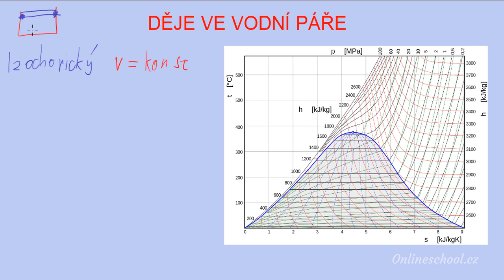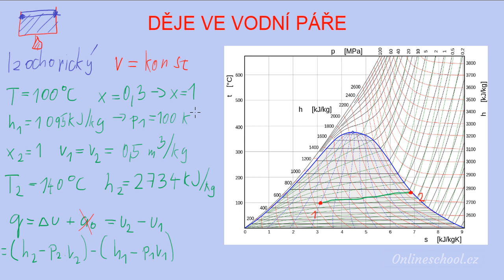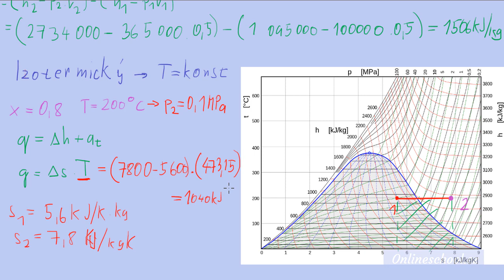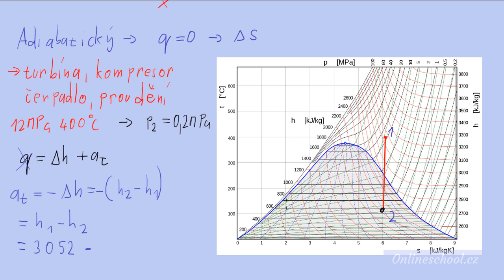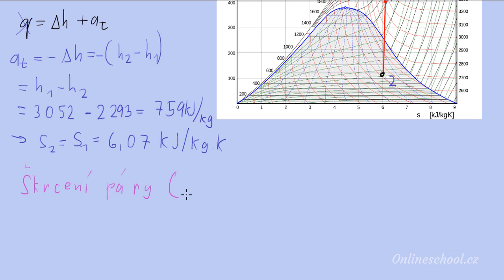Děje ve vodní páře 2 | 3/6 Voda a vodní pára | Termomechanika | Onlineschool.cz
Začneme s izochorickým dějem v páře. Při tomto ději zůstává konstantní měrný objem. Pokud vypařujeme vodu při konstantním objemu, tak na rozdíl od izobarického vypařování se nám zde zvyšuje teplota i tlak. Pokud chceme vypočítat teplo potřebné k tomuto odpaření, použijeme první formu termodynamického zákona. Z ní nám vypadne nulová objemová práce a toto teplo se rovná změně vnitřní energie.

Izotermický děj má tu zvláštnost, že dodané teplo vypočítáme z definice entropie. Teplo se zde rovná teplotě v kelvinech krát změna entropie (plocha pod křivkou v t-s diagramu se rovná teplu).

Adiabatické děje se projevují tím, že se při nich nesdílí teplo s okolím. To je možné téměř dosáhnout kvalitním odizolováním nebo velmi rychlým dějem. Adiabatickým dějem přibližujeme expanzi v turbíně nebo komprese v čerpadlech a kompresorech. Podle prvního zákona termodynamiky je vykonaná práce rovna záporné změně entalpie.

Škrcení páry je chápáno jako izoentalpický děj. Při proudění páry v se při náhlé změní průřezu pára zaškrtí (nevratně sníží svůj tlak) a tímto způsobem se reguluje pára ve ventilech nebo chladících obězích.

Pokud si práci s h-s a T-s diagramy, tabulkami mokré páry, počítání termodynamických veličin a Rankin-Clausiův cyklus potřebuješ procvičit více, sbírku řešených příkladů na vodu a vodní páru můžeš najít na 👉🏼👉🏼👉🏼

Obrázek T-s diagramu:
Jméno: Water/Steam T-s (temperature - entropy) diagram
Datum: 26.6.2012